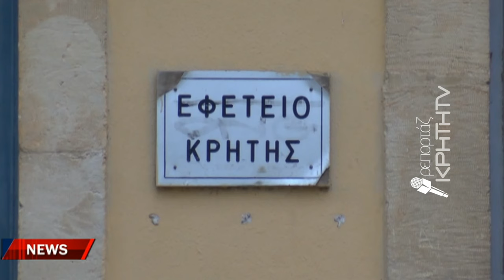Ικανοποίηση στον δικηγορικό κόσμο για το Εφετείο Δυτικής Κρήτης